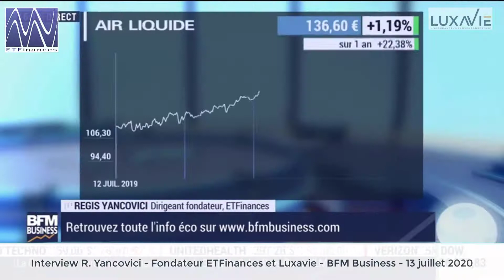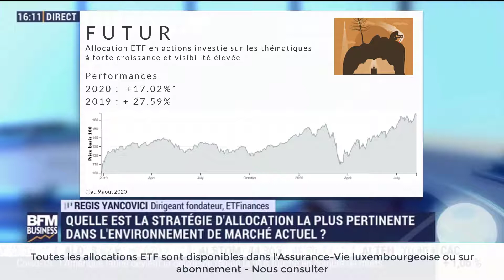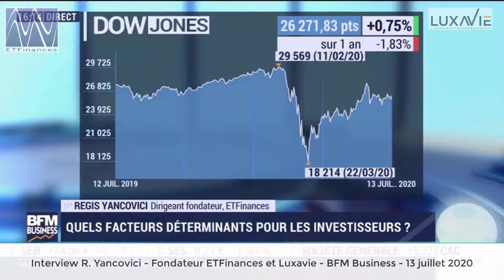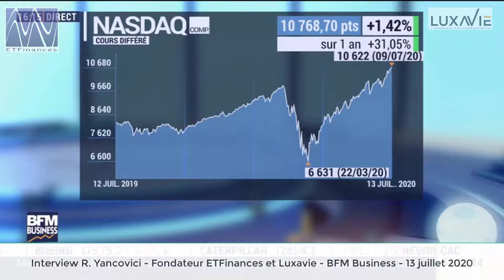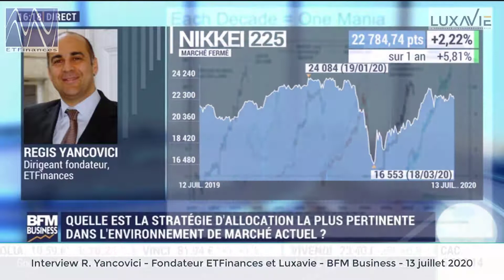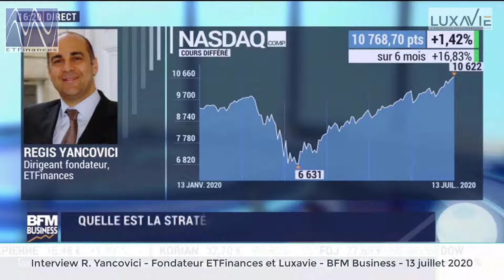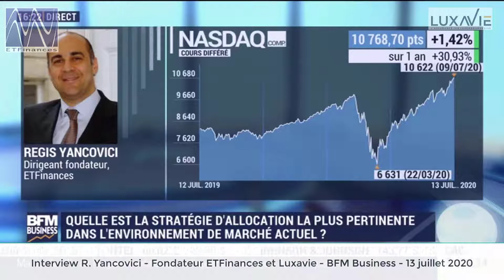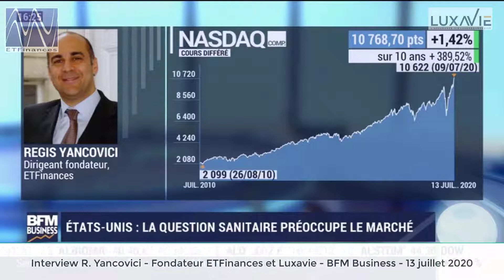BFM Business - R. Yancovici - - Juillet 20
- Résultats de 3 allocations ETF : Futur, Protect-R et Value
- Perspectives de marché
- Quelle bulle attendre dans les prochaines années ?